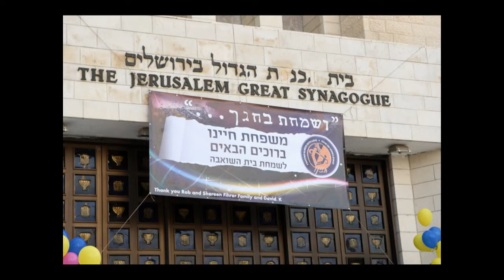Chaiyanu -Sukkot Celebration in Jerusalem 2012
שמחת החג - ארגון חיינו
שמחת בית השואבה ברחבת בית הכנסת הגדול בירושלים
סוכות תשע"ג